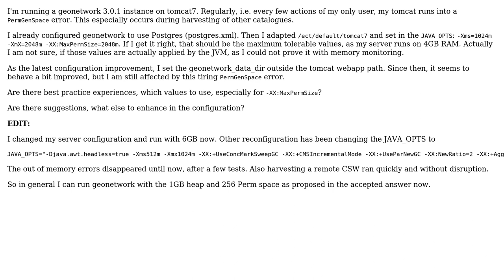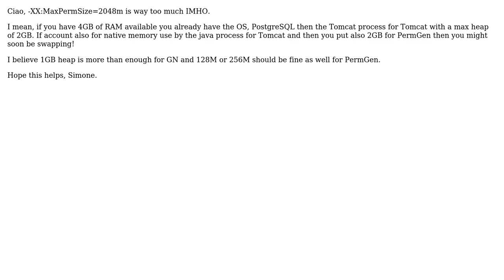GIS: PermGenSpace error in Tomcat with geonetwork 3.0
With thanks & praise to God, and with thanks to the many people who have made this project possible! You are responsible for your own actions.